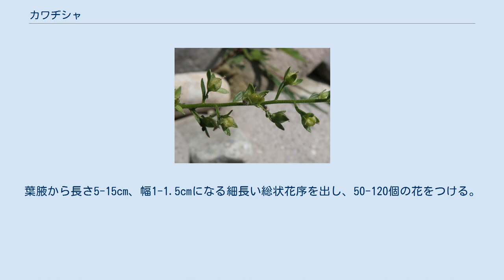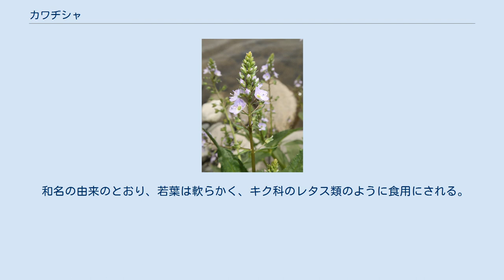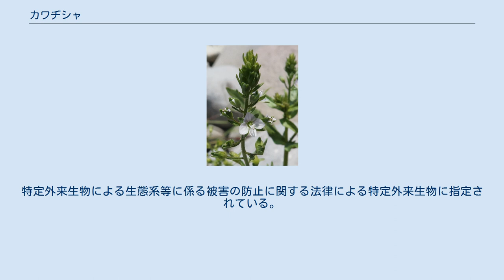カワヂシャ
カワヂシャ（川萵苣、学名：Veronica undulata）は、オオバコ科クワガタソウ属の越年草。
別名、カワヂサ、カワジサ。
 従来の新エングラー体系、クロンキスト体系では、クワガタソウ属はゴマノハグサ科に含められていた。
 茎は円柱形で柔らかく、直立または斜上して、高さは10-100cmになり、淡緑色で毛はない。
葉は対生し、葉身は狭卵形または長楕円状狭卵形で長さ2.5-8cm、幅0.5-2.5cm、先端はややとがり、基部は葉柄がなく円形になって茎を半ば抱き、縁にはややとがった鋸歯がある。
葉質はやや肉質で柔らかく、茎とともに毛はない。
葉腋から長さ5-15cm、幅1-1.5cmになる細長い総状花序を出し、50-120個の花をつける。
花柄は長さ3-5mmになり、腺毛が生え、斜上し、果時にはまっすぐに伸びる。
萼は深く4裂し、裂片は狭卵形でとがる。
花冠は径4-6mmで皿状に広く開き、4裂し、白色から白紫色になり淡紫色から淡紅紫色の脈がある。
雄蕊は2個、雌蕊は1個ある。
果実は蒴果となり、球形で、長さ、幅ともに2.5-3.2mm、先端はわずかにへこみ、先端に長さ1-1.5mmの花柱が残る。
種子は板状の楕円形で多数あり、長さ0.5mm、幅0.4mmになる。
 日本では、本州、四国、九州、琉球諸島に分布し、川岸、溝の縁、水田のあぜなど多湿地に生育する。
世界では、台湾、中国大陸、東南アジア、インドに分布する。
 和名カワヂシャ（川萵苣）は、「川べりに生えるチシャ（レタス）」の意味。
 種小名（種形容語）undulata は、「波状の」「うねった」の意味。
 和名の由来のとおり、若葉は軟らかく、キク科のレタス類のように食用にされる。
 （2017年、環境省） 近縁種では、帰化種のオオカワヂシャ Veronica anagallis-aquatica L. があり、茎は直立または斜上し、高さ40-80cm、30-70個の花をつけ、果柄は湾曲して斜上し、花冠は径6.4-9mmになり、淡紫色で濃紫色の脈があり、蒴果に残る花柱は長さ1.5-3mmになる。
ヨーロッパ、ロシア、中国大陸、朝鮮半島まで広く分布し、日本には本州の岩手県以南に帰化している。
特定外来生物による生態系等に係る被害の防止に関する法律による特定外来生物に指定されている。